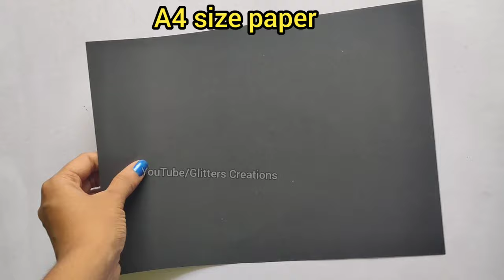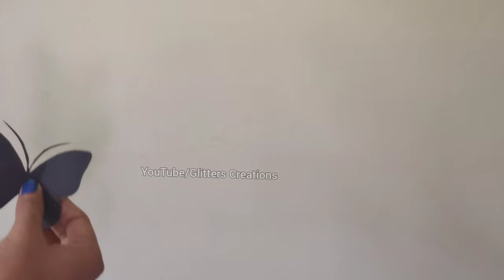Easy Paper Butterfly wall decoration/diy butterfly wall decoration ideas